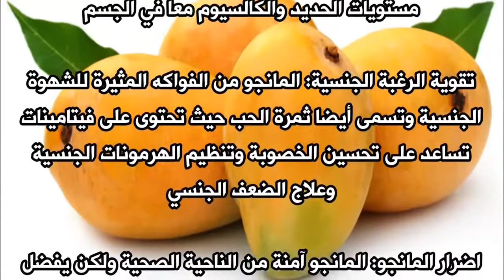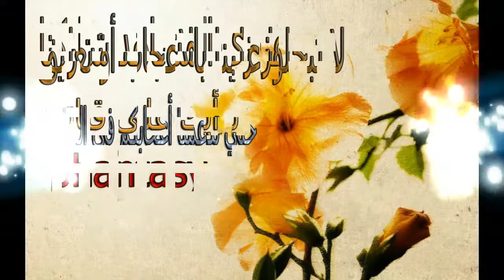فوائد المانجو لعلاج حب الشباب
من فوائد المانجو يساعد في علاج حب الشباب "
الطريقه تأخذ قطعه من شرائح المانجو ضعها علي الوجه لمده 10 دقائق ثم عد ذلك أغسل الوجه " وستري الفرق"
كذلك تعرف علي فوائد المانجو المتنوعه "
داخل الفديوا"